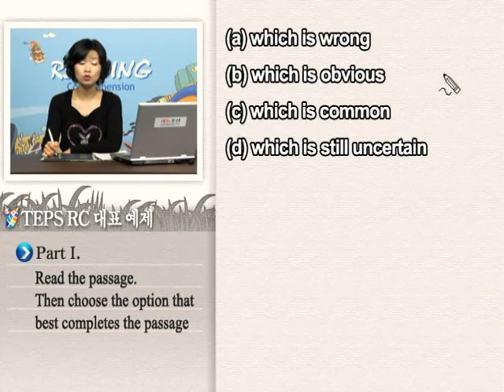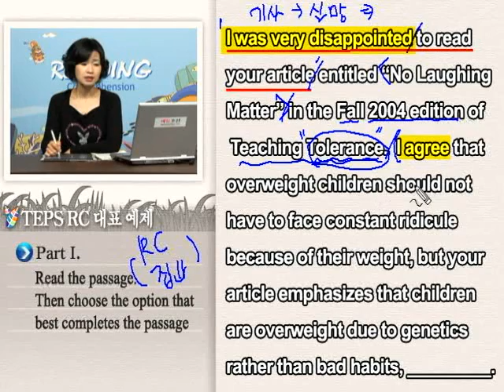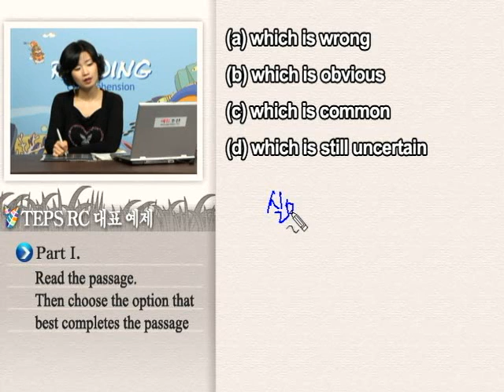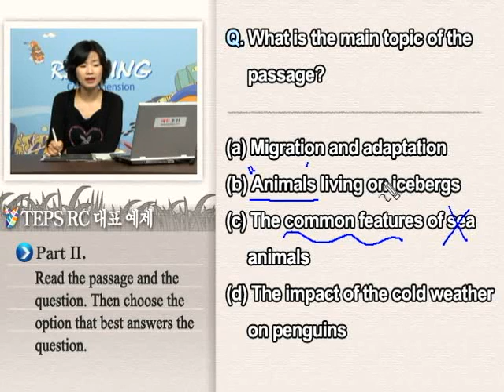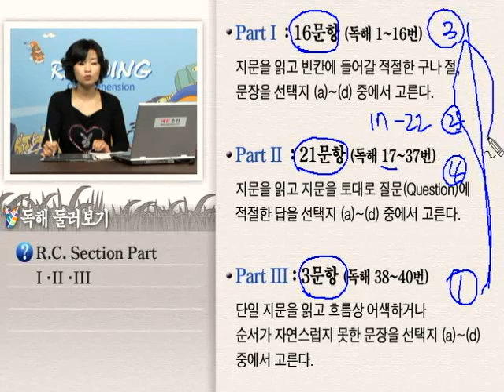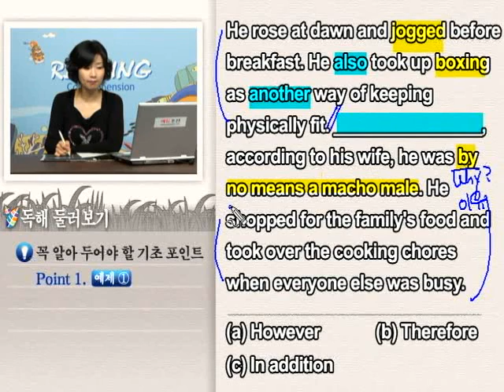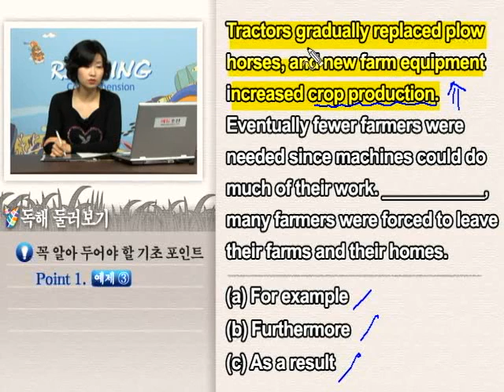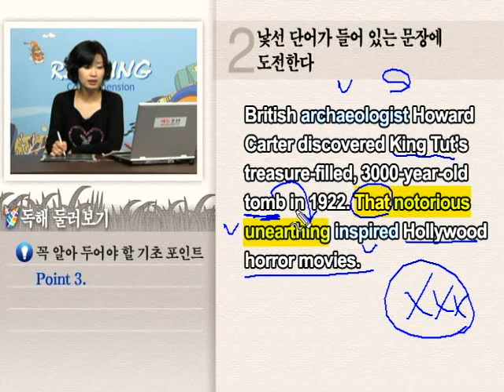[에듀조선 텝스인강] 하이텝스 RC 독해 강좌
[에듀조선 Hi TEPS 교재 독해 인터넷 강의]
-500점대(3+등급) 이하 초급 학습자
-"TEPS가 뭔가요?" - 왕소심 TEPS 첫 경험자
-"TEPS 그까이꺼!" - 기초 무시했다가 깨진 왕년의 영어스타
-"TEPS 무서워잉~" - 뼈아픈 실전의 고배로 좌절한 왕초보 학습자
-입학, 취업, 승진을 위해 빠른 중급도약을 목표로 하는 학습자